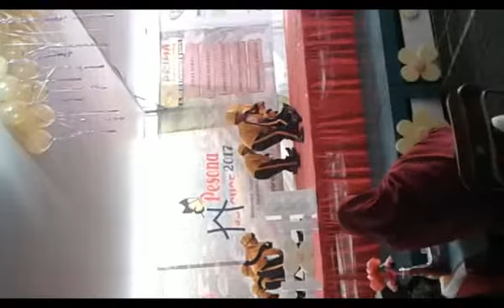Senam Anak Soleh Heboh Anak Lucu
Senam Anak Soleh Anak Lucu Juara